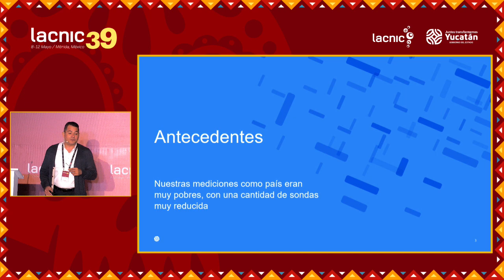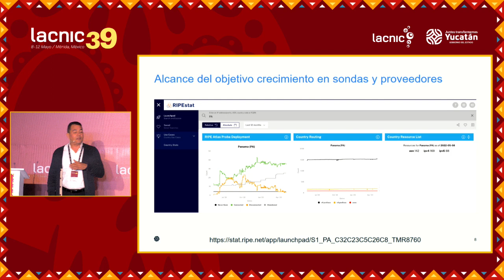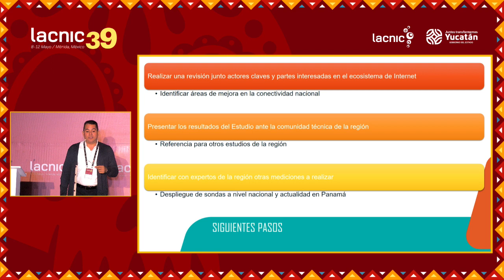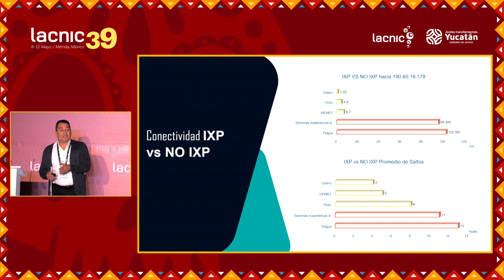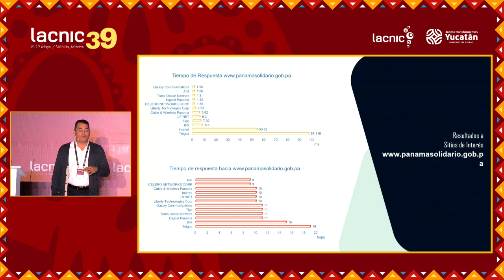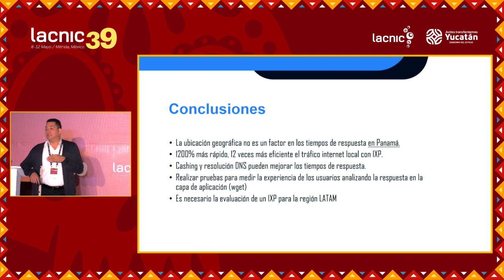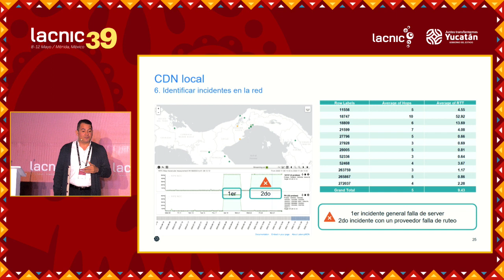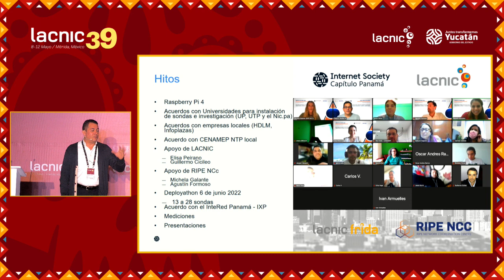National Internet Measurements for Regional Connectivity, Latency, and Stability Studies